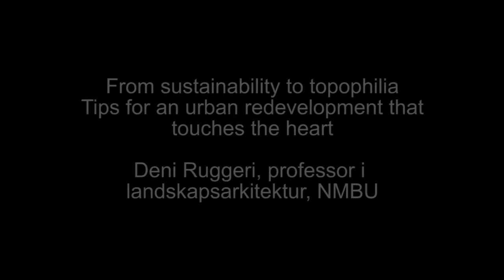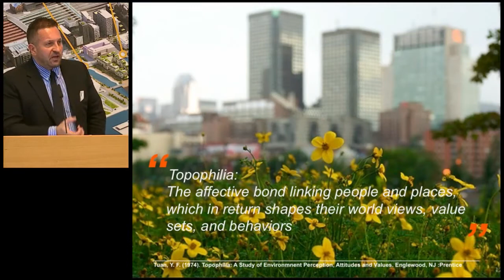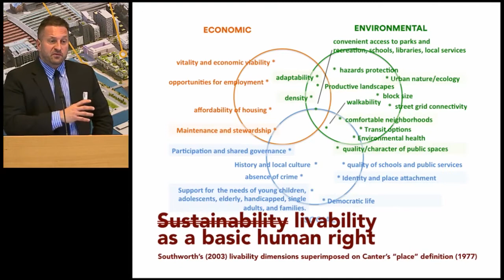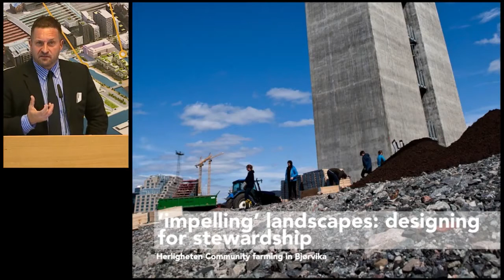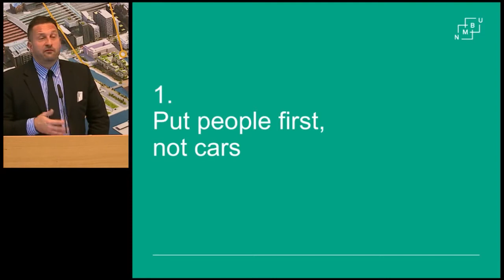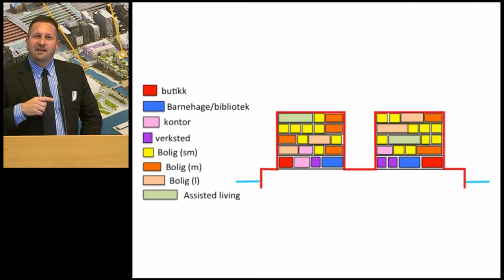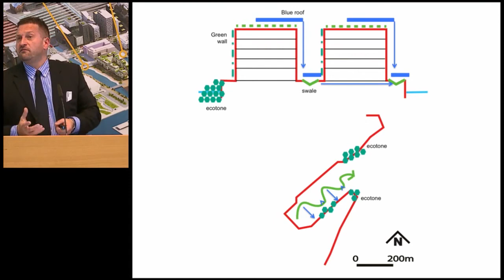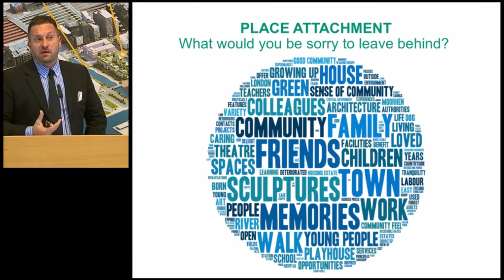Deni Ruggeri, Norges miljø- og biovitenskapelige universitet (NMBU)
"From sustainability to topophilia. Tips for an urban redevelopment that touches the heart",
Bjørvikakonferansen 2015  "Aktiv på byvis" 24. november i Dronning Eufemias gate 16.
Arrangører: Bjørvika Utvikling, Oslo S Utvikling og HAV Eiendom.